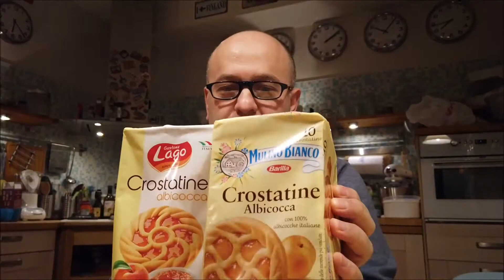Crostatine Mulino Bianco VS Crostatine Gastone Lago